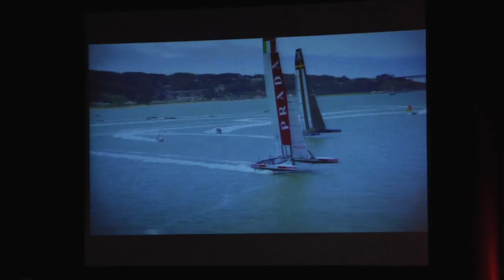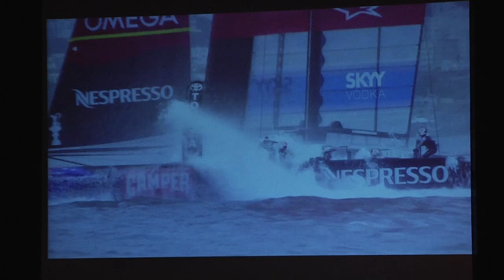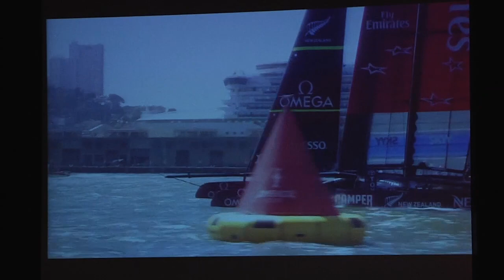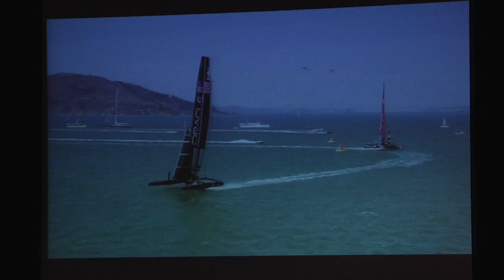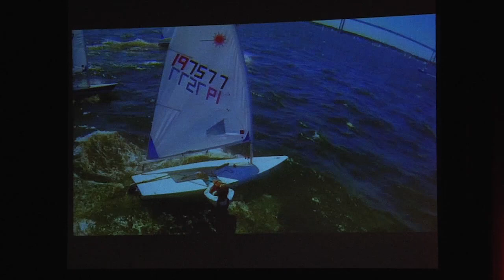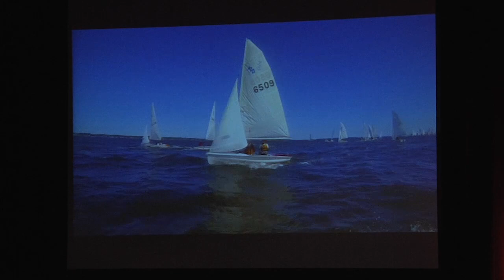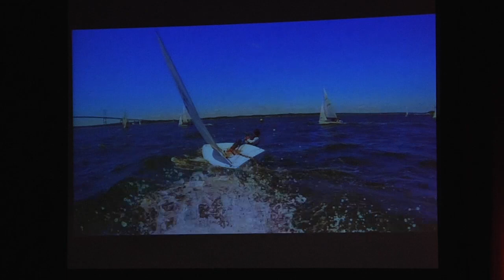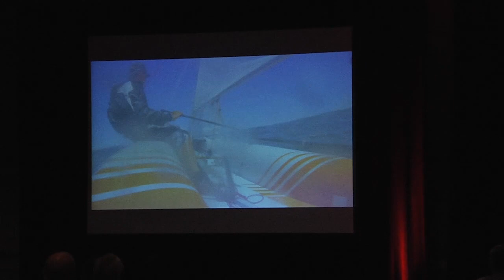Sailing Leadership Conference: Ken Read, President of North Sails Group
Ken Read, President of North Sails Group, presents "21st Century Sailing Innovation, Inclusion, Customer-Focus" at the 2014 US Sailing Leadership Forum